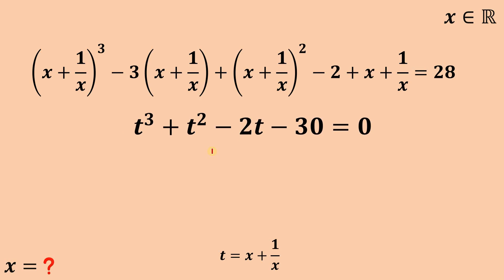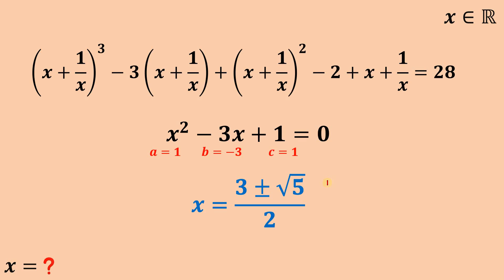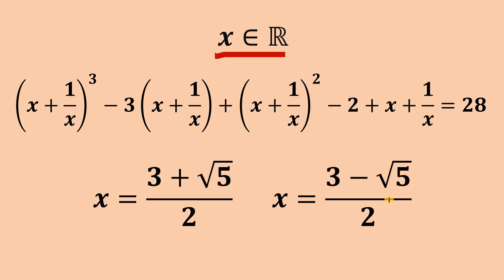Find x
Comment your answer in the comment section down below